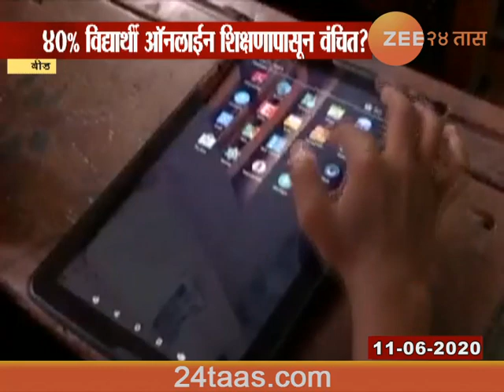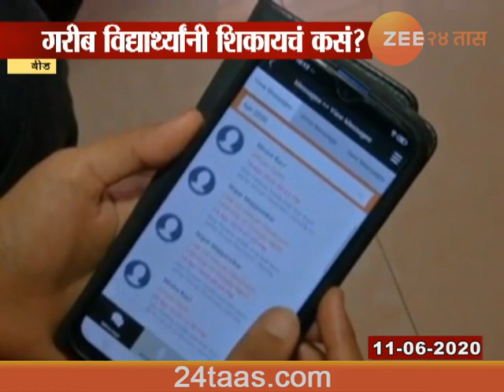Beed | Students Below Poverty Line Wont Be Able To Study Online